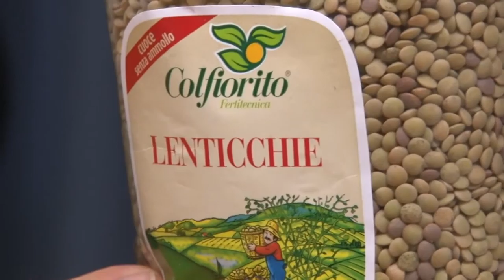Arco Abruzzo interroga la grande distribuzione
Quindici domande più una. Questa l'iniziativa presentata oggi a Pescara da Arco Abruzzo che rivolge, in nome dei consumatori abruzzesi, sulla conservazione degli alimenti e sulle etichette che si trovano sui prodotti